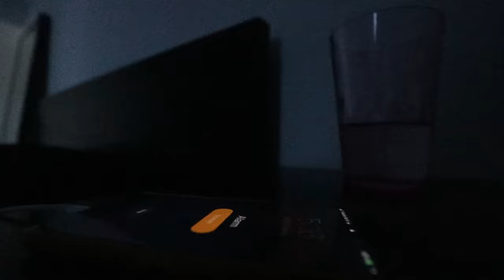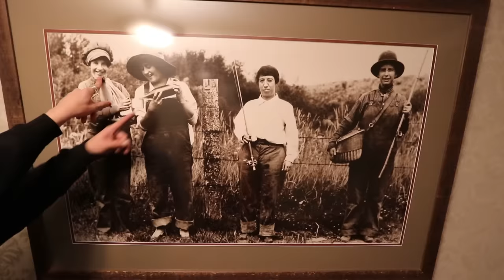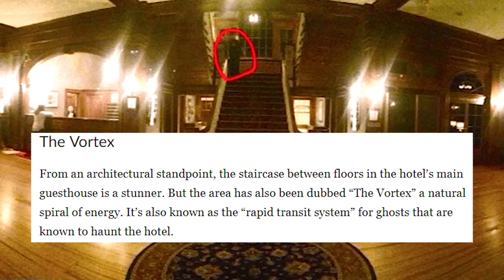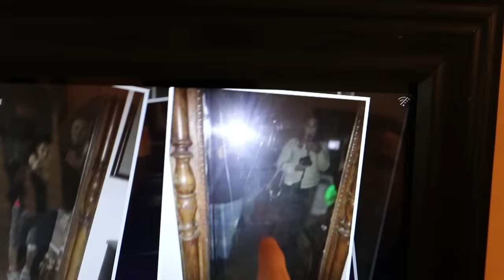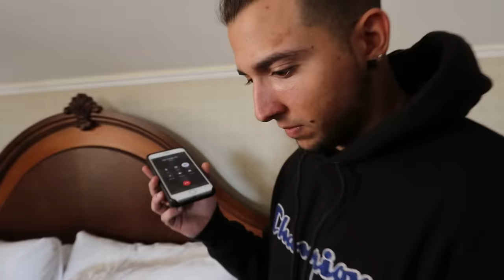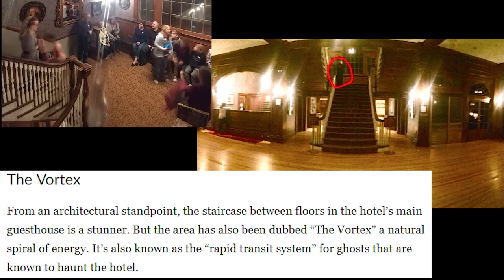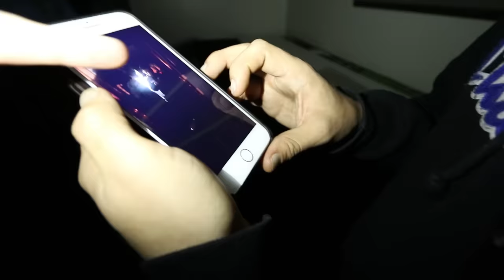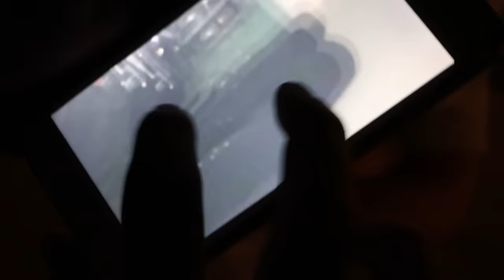THE STANLEY: USA's Most Haunted Hotel (Full Movie)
Sam and Colby combine their Haunted Stanley Hotel docuseries into one full horror movie! They stay overnight as they explore the paranormal...

WITCHES FOREST SERIES COMING NEXT SUNDAY AT 1:14PM PST